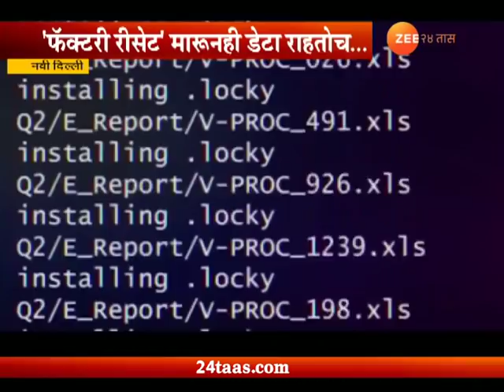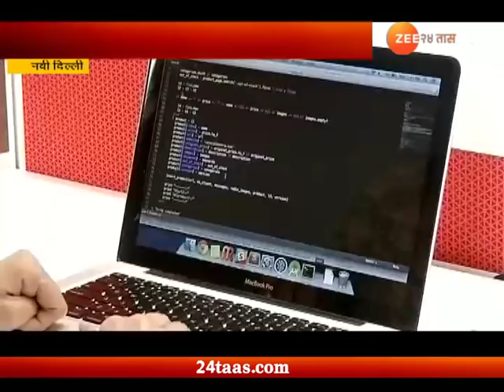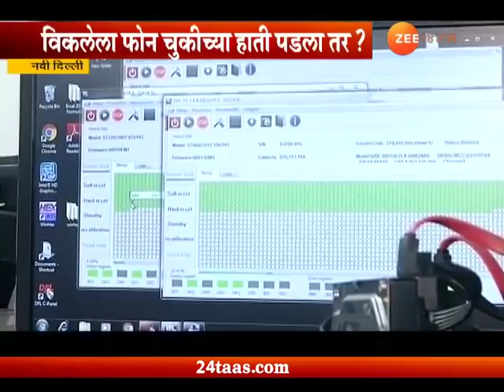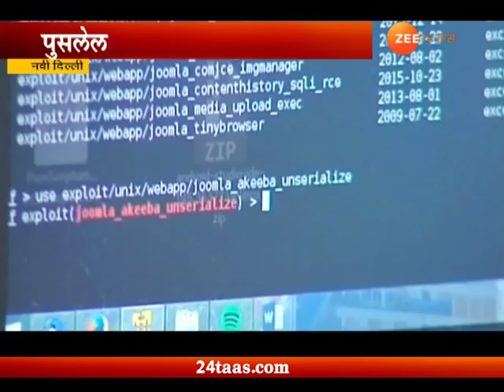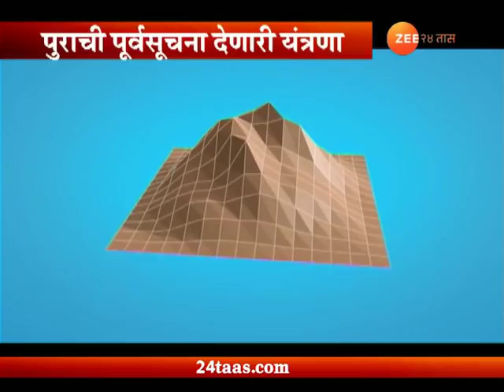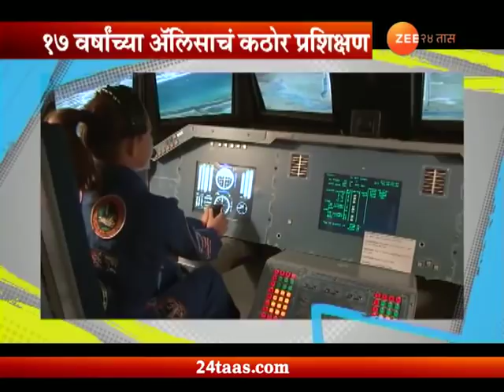वार्ता विज्ञानाची । 15 जुलै 2018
Varta Vidnyanachi | 15 July 2018